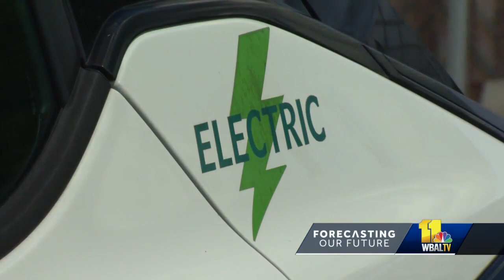Howard County first county to be LEED Platinum certified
Howard County is the greenest county in the country. That's one way to explain the award presented at a ceremony in Ellicott City.